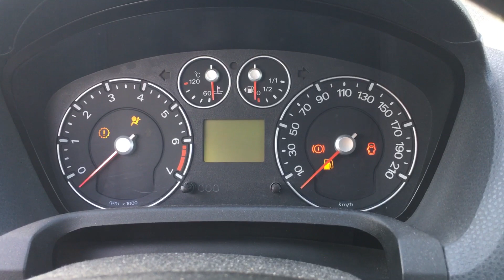S 6932 ДВС (Двигатель) Ford Fiesta 1.4i FXJA